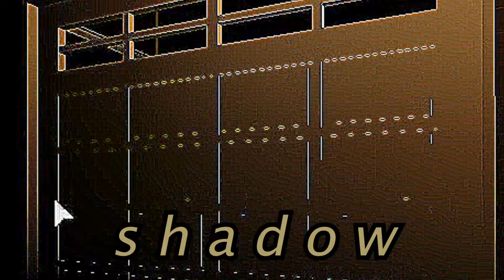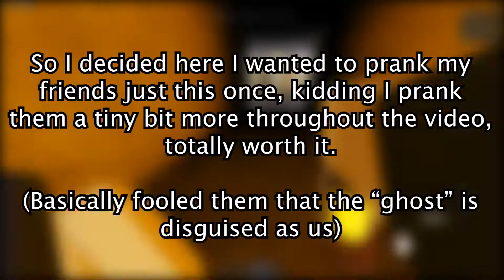Amateur ghost hunters try to catch a spooky demon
This is probably one of the most stupidest ideas I've ever done with my friends.

I apologize if you can't hear my mic loudly, in some sections I added a few subtitles so you can hear my mic.

People that contributed in the video:
Aidymf
Takktikon

I require feedback on the new content I'm releasing that's not my usual, hopefully it's all to your liking as I actually wanted to start something fresh.